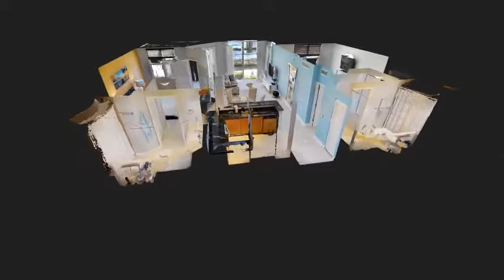The Moorings At Lantana, 806 E Windward Way 503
Living here at The Moorings is like being away on vacation everyday of the year. It as a resort like building with resort like amenities. This 2 Bedroom 2 Bathroom is immaculately kept and contemporary in it design. This unit has 2 master suits along with a view of the Intracoastal and its amazing boats. This is a must see condo, please check out our virtual tour